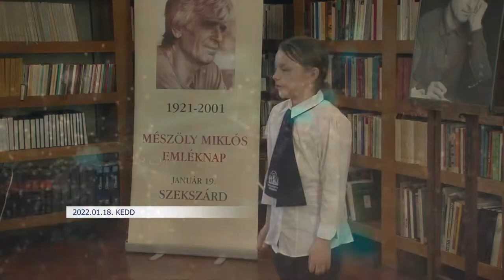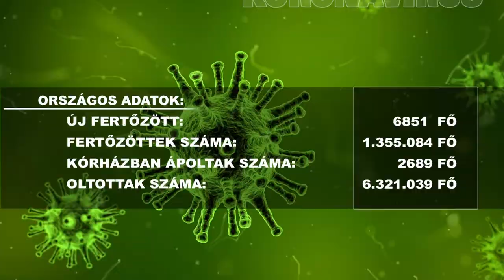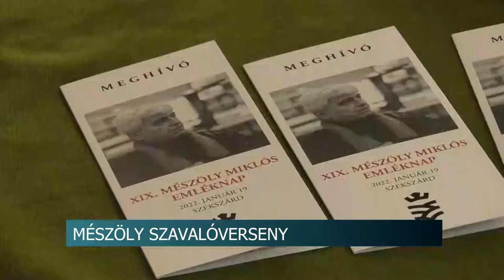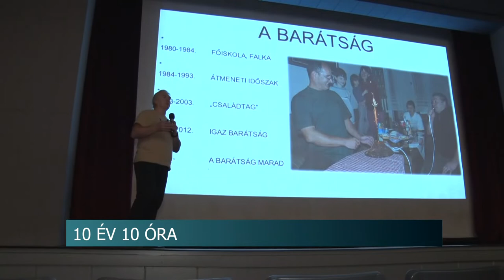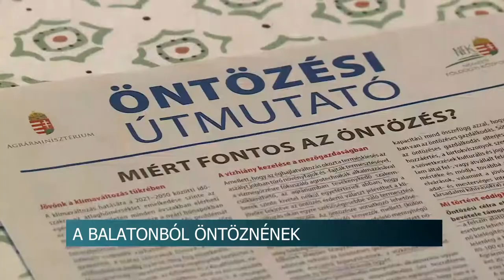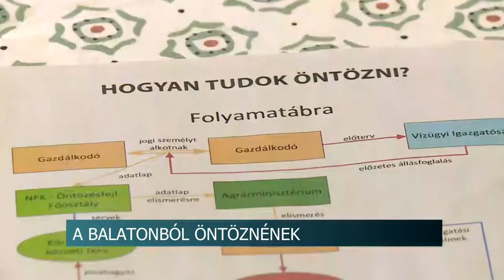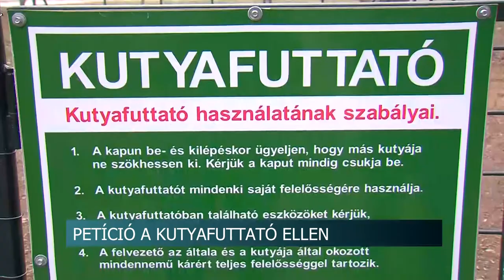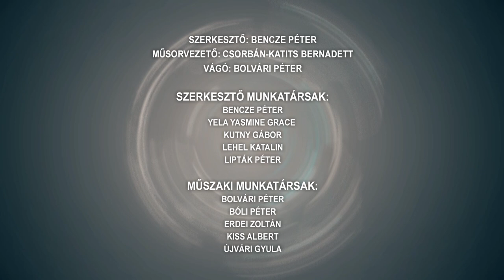Híradó - Tolnatáj TV 20220118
Megváltozott munkaképességű embereket foglalkoztató üzemmel gazdagodott Bonyhád
Élelmiszerárstop - február elsejétől csökkenek az alapélelmiszerárak
Mészöly ünnep - 100 éve született a szekszárdi író költő
Új aprítógép Tolnán
Olasz konyha világnapja